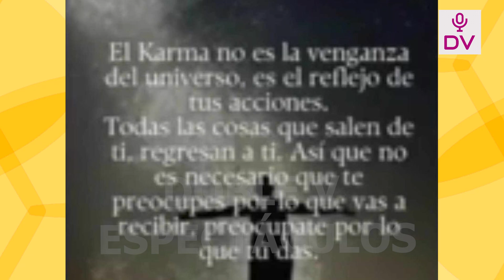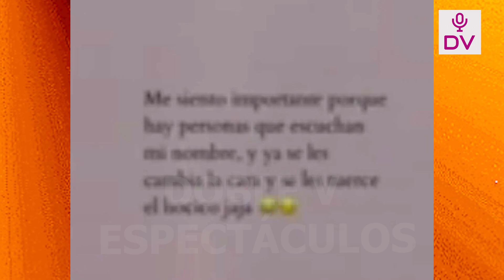KLUG COMPARA A FARFAN CON UN ANIMAL Y LO ATACA POR AUSENCIA CON SUS HIJOS?? “POR MIS HIJOS TODO”